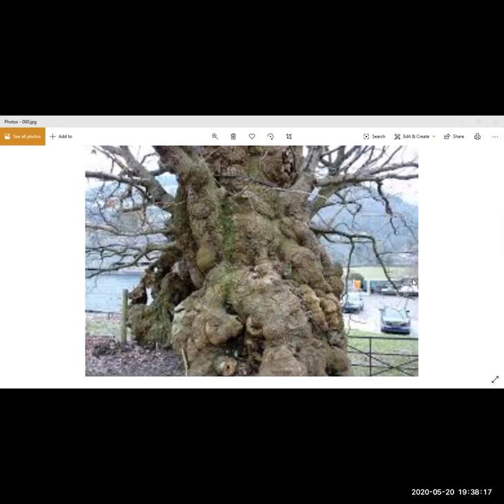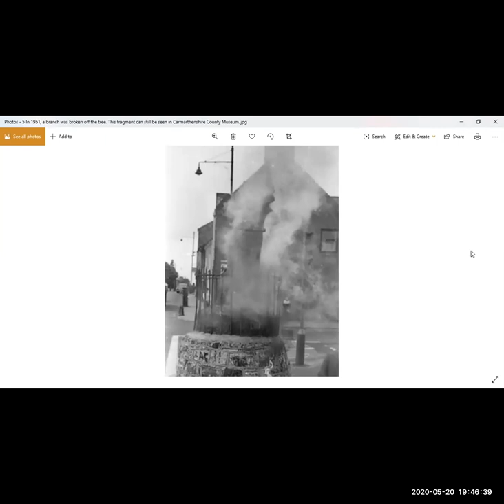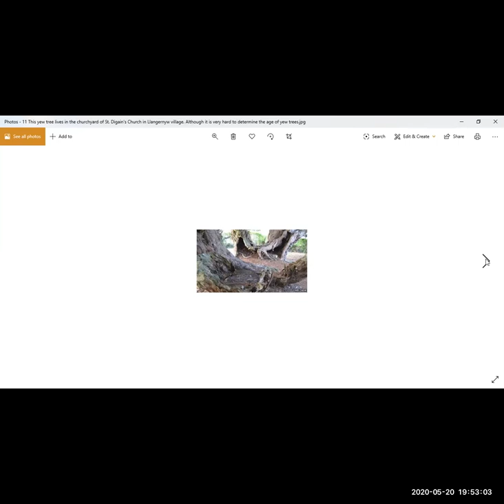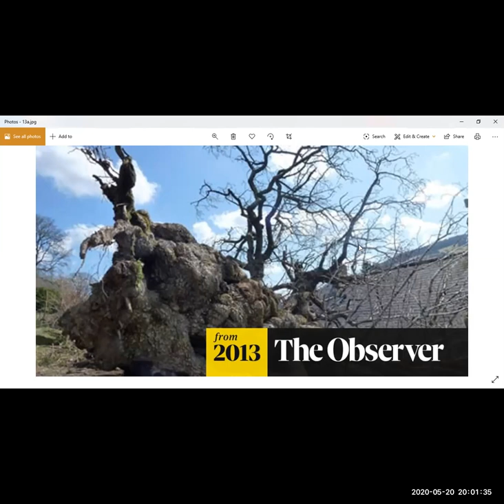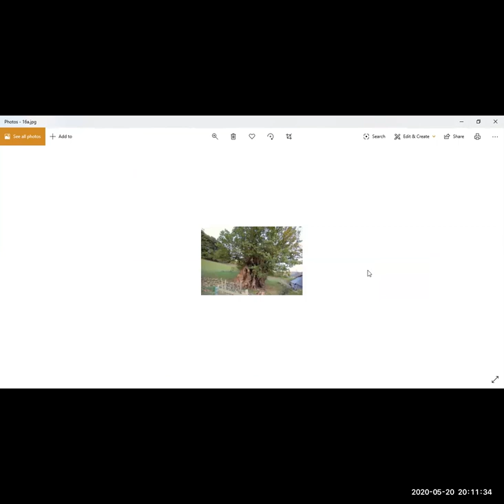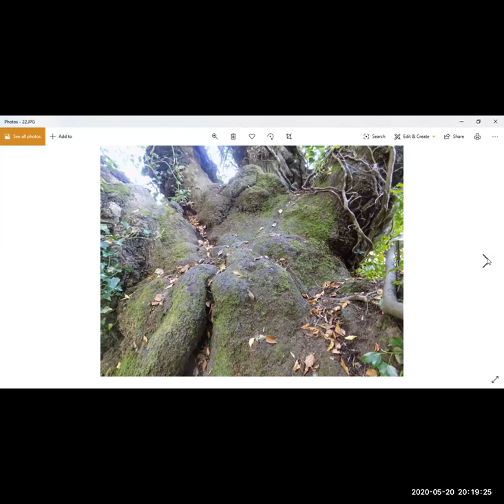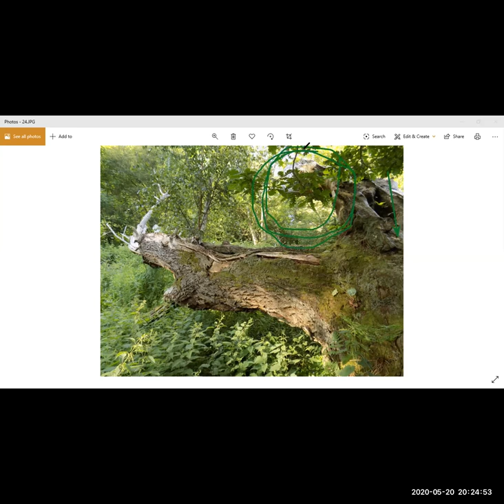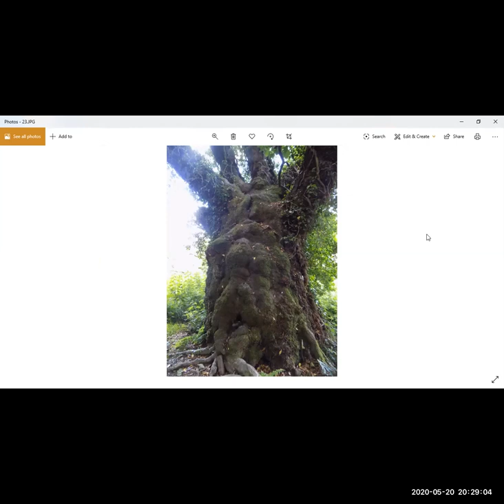Ancient Tree's: Archaeology and History of Cymru part 5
Archaeology and History of Cymru part 5
Lecture on 20th May 2020 Wednesday
Part of an 8 lecture series (1).
Llangernyw Yew, Merlins Oak Carmarthen, Crogen Oaks, Pontfadog Oak

Stand-up archaeologist
Actor
Author